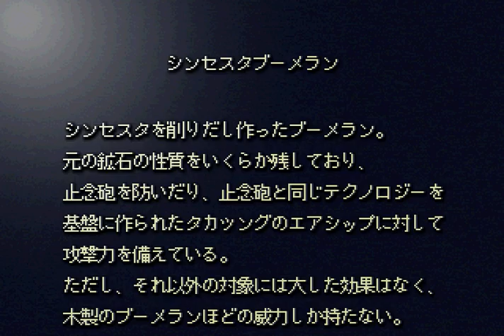Iblard Laputa no Kaeru Machi - Longplay pt 6 ( イバラード ラピュタの孵る街)